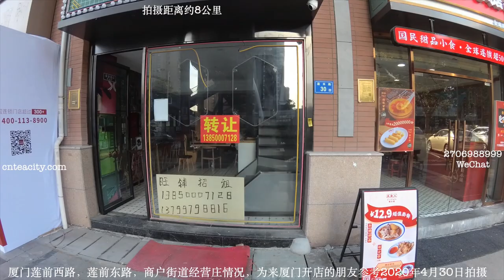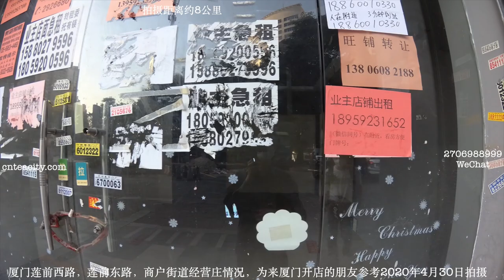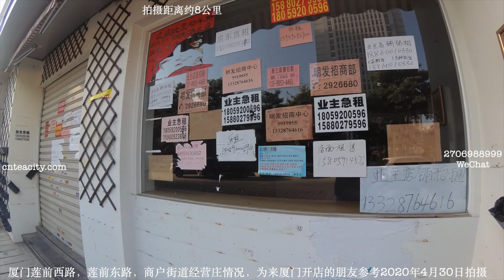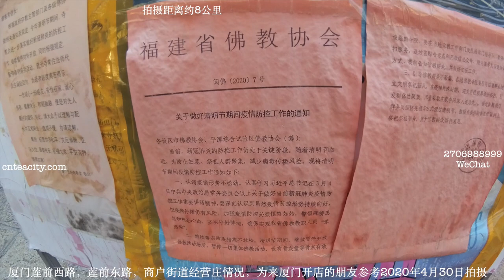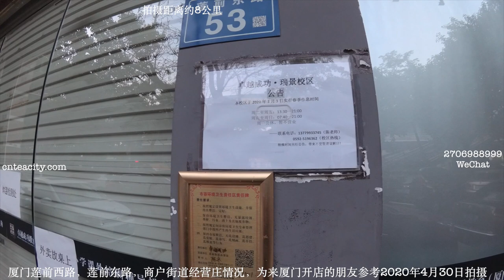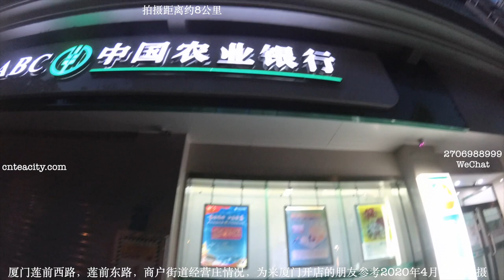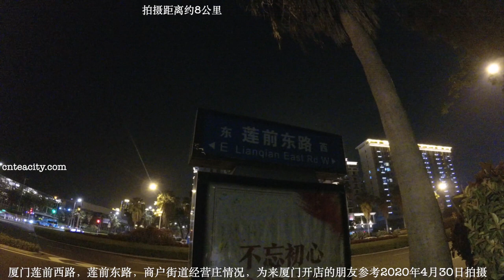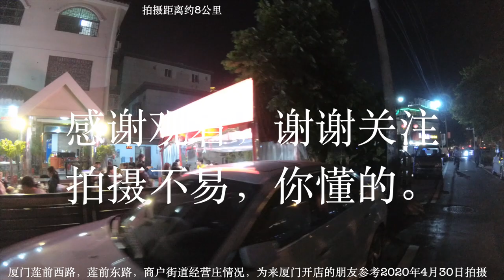实拍厦门莲前西路，莲前东路，商户街道经营情况，为来厦门开店的朋友视频参考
请点击地址 厦门云顶中路，街道状态（争取电动自行车行使权）2020年5月25日

厦门云顶北路 街景道路状态，为要来厦门投资的朋友参考（2020年5月25日

厦门体育路 店铺 街景，为要来厦门投资的朋友作参考。2020年5月19日

厦门松柏路  店铺 街景，为要来厦门投资的朋友作参考。2020年5月19日

厦门禾山路店铺 街景，（争取电动自行车合法行驶权的想法）为要来厦门投资的朋友作参考。2020a年5月19日

厦门金湖路店铺 街景，为要来厦门投资的朋友作参考。2020年5月19日

厦门开禾路，横竹路，中山路，思明南路 部分状态， 为要来厦门投资的朋友参考 2020年5月17日

厦门湖里大道  街景状态，为要来厦门投资的朋友参考 2020年5月16日

厦门 火炬路 谈我对厦门执法抓电动自行车的看法，为要来厦门投资的朋友参考 2020年5月16日

厦门鹭江道店铺街景，为来厦门投资的朋友参考。（拍摄距离约3公里）    2020年5月15日

厦门 民族路 ，大学路， 附近店铺街景，为要来厦门投资的朋友参考。2020年5月15日

厦门前铺路店铺状态，街景。为来厦门投资的朋友参考。2020年5月13日

厦门湖滨中路 店铺状态街景，为来厦门投资的朋友参考2020年5月13日

厦门鼓浪屿龙头路，商铺运营状态，用视频说话，为要来厦门投资的朋友参考  2020年5月11日

厦门镇海路，同安路 ，公园南路，白鹭洲路 （街景）为要来厦门投资的朋友参考。2020年5月9日

厦门湖滨北路店面，湖滨西路景色 ，为要来厦门投资的朋友参考   2020年5月8日

厦门曾厝按内吃街，部分民宿状态。为要来厦门朋友的人参考。2020年5月5日

厦门江头市场部分营业状态，为要来厦门投资的朋友参考 2020年5月4日

厦门火车站世贸商城营业状态 ，为要来厦门投资的朋友参考。2020年5月4日

厦门嘉禾路商户街道经营状态，为来厦门开店的朋友参考 2020年5月3日

厦门厦禾路商铺街景，为要来厦门投资开店朋友参考 2020年5月1日

实拍厦门莲前西路，莲前东路，商户街道经营情况，为来厦门开店的朋友视频参考2020年4月30日拍摄

实拍厦门湖滨南路沿街商铺经营情况 为来厦门开店的朋友做视频参考  2020年4月29日

厦门湖滨东路，厦禾路罗宾森购物广场 商铺经营情况 为要来厦门开店的人参考。2020年4月28日下午

00:00  开始莲前西路
03:41  公交蓮前站/26路/19路
14:25   蓮前西路101号--汉庭酒店
17:42  水务大厦、不爭公园~